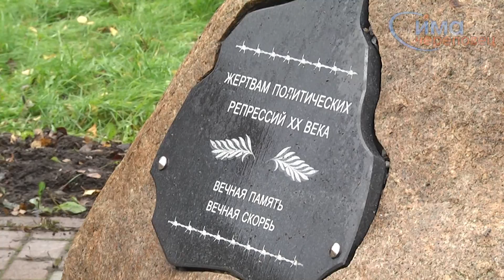Митинг памяти жертв политических репрессий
В Череповце почтили память жертв политических репрессий